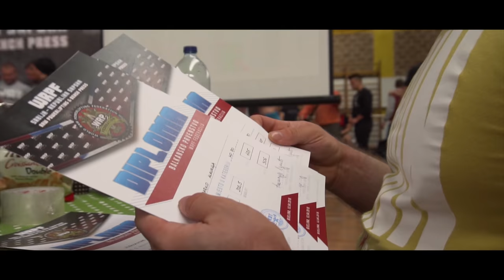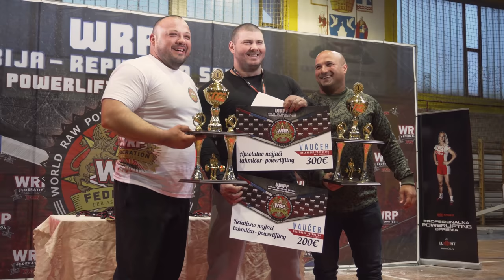Moje III powerlifting takmičenje. WRPF Balkan Open - Bijeljina 13-14.04.2019.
Najcesca pitanja:
1. Koliko si visok?
183cm
2. Odakle si?
Novi Sad, Srbija. A rodjen sam u Bijeljini.
3. Da li pijes alkohol i da li pusis?
Veoma retko pijem alkohol, nisam nikada pusio niti cu.
4. Sa koliko godina si poceo da treniras?
Treniram od svoje 14.(2004.godina). A u teretanu sam krenuo 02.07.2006. za svoj 16. rodjendan.
5. Kojom kamerom snimas?
Sony a6300
6. Najomiljenija vezba?
Deadlift i cucanj su mi omiljene vezbe.
7. Da li svaki dan jedes isto?
Naravno da ne. Zavisi od trenutnih finansija, sta mi se u tom trenutku jede i sta mi je najprakticnije spremiti jer sam stalno u pokretu.
8. Zasto ne treniras u Prime?
Treniram u Exe i u Top sport jer mi tamo najvise odgovaraju uslovi, a i treniram sa svojim bratom koji me sprema za pl takmicenje.
9. Da li koristis suplemente?
Ne koristim ih nesto vise od godinu dana. Najvise zbog finansija, jer mi je prioritet da sredim ishranu. Ali zasigurno planiram u skorijoj buducnosti ubaciti neki dodatak ishrani kao sto je whey, minerali i recimo omega3.
10. Da li si razmisljao da pocnes sa koriscenjem nedozvoljenih sredstava?
Ne, smatram da nije vredno rizikovati svoje zdravlje ako nisi profesionalni takmicar.
11. Da li radis online treniranje/mentorstvo?
Da, ali iskljucivo na patreonu. Imam dva paketa: od 10e mescno i od 30e mesecno u kome dobijate prakticno sve, plus Skajp pricanje i komunikacija preko Vibera ili Watsup-a. Vise inormacija

VLOG